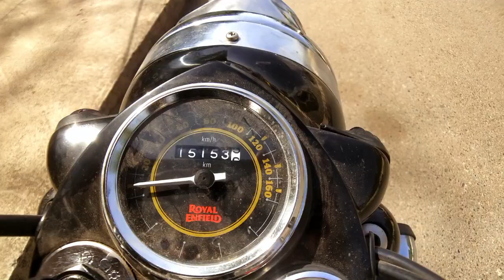Gwalior to Vrindavan | Holi In Vrindavan | Mathura Vrindavan Special | Ep-01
This one is the first episode of our Ride to Mathura Vrindavan Series.

Hotel Address:
Kalindi Guest House
Near Radhey Dham Apt., Chaitanya Vihar Face 1, Vrindavan.